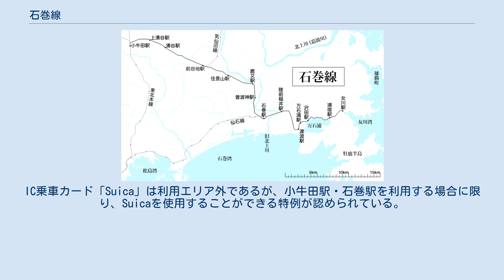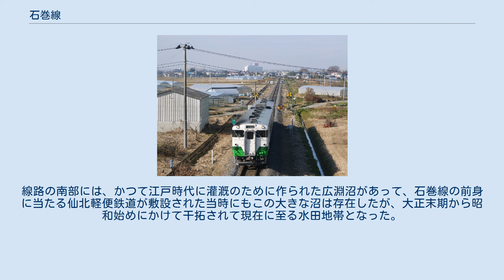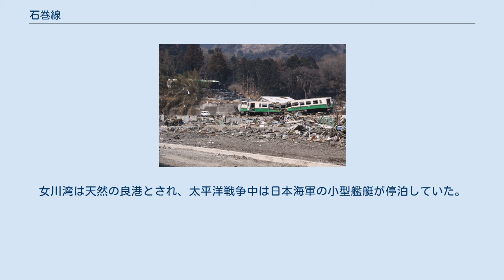石巻線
石巻線（いしのまきせん）は、宮城県遠田郡美里町にある小牛田駅から宮城県牡鹿郡女川町にある女川駅を結ぶ、東日本旅客鉄道（JR東日本）の鉄道路線（地方交通線）である。
 ラインカラーはピンク（■）で、全線をJR東日本仙台支社が管轄している。
IC乗車カード「Suica」は利用エリア外であるが、小牛田駅・石巻駅を利用する場合に限り、Suicaを使用することができる特例が認められている。
 1892年（明治25年）、国が建設すべき鉄道路線を定めた鉄道敷設法が発布され、その中の奥羽線の部において「宮城県下仙台ヨリ山形県下天童若ハ宮城県下石ノ巻ヨリ小牛田ヲ経テ山形県下舟形町ニ至ル鉄道」が規定された。
これは、現在の仙山線、石巻線、陸羽東線に当たる路線であるが、この時はいずれの区間も着工には至らなかった。
このような状況の中、1894年（明治27年）に前谷地村の斎藤善右衛門ら216人が発起し、逓信大臣宛に「石巻鉄道株式会社及鉄道敷設申請書」を提出した。
この石巻鉄道は、石巻を起点に、小牛田、古川、岩出山を経由して、玉造郡温泉村（鳴子）鍛冶谷沢まで鉄道の敷設を企図したものだった。
当時、小牛田には現在の東北本線に当たる日本鉄道の小牛田駅が設置されていて、これとの連絡も考慮していた。
この鉄道計画に対して1896年（明治29年）に仮免許が交付され、1897年（明治30年）に正式な敷設許可が出された。
石巻、鹿又、和渕、涌谷、小牛田、古川、岩出山、下宮、鍛冶谷沢の9駅を、日本鉄道と同じ軌間1067ミリメートルの線路で結び、貨車、客車あわせて73両をもって運輸に当たる計画だった。
しかし、日清戦争後の不況の影響で株金の払い込みが少なく、石巻鉄道は倒産した。
 1909年（明治42年）になると、石巻と小牛田を軽便鉄道で結ぶ計画が持ち上がるが、これも実現はしなかった。
1910年（明治43年）に鉄道敷設法が改正され、陸羽東線と陸羽西線の着工が決定されたが、石巻方面への鉄道敷設はこの時も将来的な計画路線として据え置かれた。
計画上の沿線町村は政府に対して陳情を盛んに行ったが、当時の逓信大臣だった後藤新平は、北上川改修の審議があり鉄道敷設の見込みは当面ないとして、私設鉄道を勧めたという。
こうした中で、1911年（明治44年）に実業家で当時貴族院議員だった荒井泰治が有志の働きかけに応える形で中心となり、仙北軽便鉄道株式会社が設立された。
この鉄道会社は石巻と小牛田の間のみならず、築館から石越を経由して登米に至る、合わせて二つの路線を計画していた。
この鉄道の敷設に対して、石巻町は線路および駅敷地を仙北軽便鉄道に寄付し、沿線の牡鹿郡、桃生郡、遠田郡からも、開業後に利益がでたり建設を中止したら還付するなどの条件付で、寄付金が寄せられた。
石巻と小牛田の間の路線は、予算を大幅に超過する53万7717円をもって1912年（大正元年）に完成した。
一方で資金不足のために築館と登米を結ぶ路線は着工されなかった。
 開業時に設置された駅は、小牛田と石巻のほか、涌谷、前谷地、佳景山、鹿又である。
車両の動力は蒸気機関で軌間は2フィート6インチの路線だった。
石巻から小牛田の運賃は並等で30銭、または44銭とも伝わっている。
1918年（大正7年）の時点で、仙北軽便鉄道は機関車4両、客車12両、貨車31両を保有していた。
運行日数は1年のうち200日前後で、多くても300日にはならなかったという。
鉄道事業として利益は上げていたものの、物価の上昇が会社の負担になった。
開業後しばらくすると、軽便鉄道であるがゆえに、列車の速度が遅い事、貨物の積載量が少ない事、小牛田駅で東北本線と貨物の積み替えが必要な事が問題視されるようになり、1916年（大正5年）から石巻町が政府に対して国有化に向けた働きかけを行った。
1919年（大正8年）に仙北軽便鉄道は国有化され、仙北軽便線と名を変えた。
この後、仙北軽便線は軌間を1067ミリメートルに広げる工事を経て石巻線となる。
 石巻線は石巻から女川まで延伸されることになるが、それ以前にこの地域には牡鹿軌道と金華山軌道という二つの鉄道会社が存在した。
牡鹿軌道は北上川東岸の石巻湊と渡波を結ぶ馬車鉄道として1915年（大正4年）に開業したが経営状態が悪く、1924年（大正13年）に新会社の金華山軌道が牡鹿軌道を吸収してこれの資産や営業権を引き継いだ。
1926年（大正15...